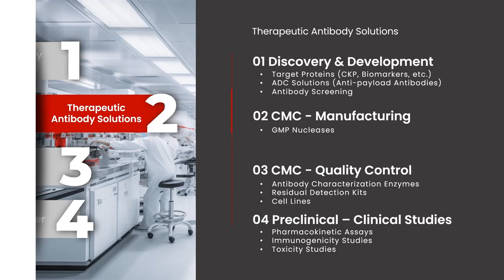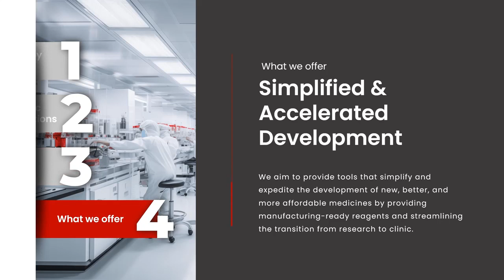[KOREA PACK & ICPI WEEK 2024] KOREA PHARM & BIO EXHIBITOR - ACROBIOSYSTEMS CO.,LTD.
[Introduce Exhibitor]
ACROBiosystems Group, founded in 2010 and listed in 2021, is a biotechnology company aimed at being a cornerstone of the global biopharmaceutical and health industries by providing products and business models innovation. The company spans across the globe and maintains offices, R&D centers, and production bases in over 10 different cities within the United States, Switzerland, England and Germany. ACROBiosystems Group has established numerous long-term and stable partnerships with the world’s top pharmaceutical enterprises, including Pfizer, Novartis, and Johnson & Johnson, and numerous well-known academic institutes. The company comprises of several subsidiaries such as ACROBiosystems, bioSeedin, Condense Capital, and ACRODiagnostics.

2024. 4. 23(화) - 26(금) 킨텍스 1, 2 전시장 개최